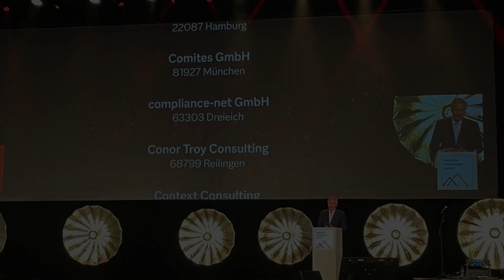Top Consultant 2022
Preisverleihung "Top Consultant 2022" in der Jahrhunderthalle Frankfurt